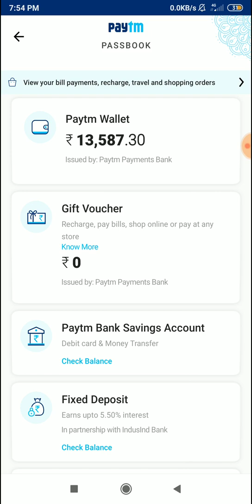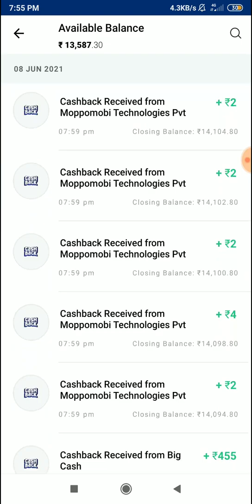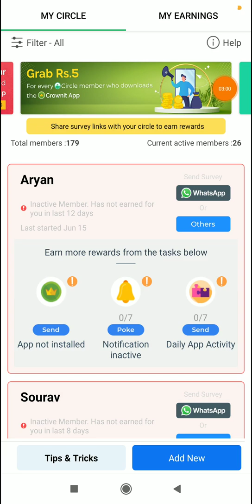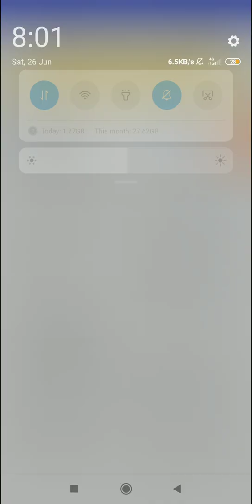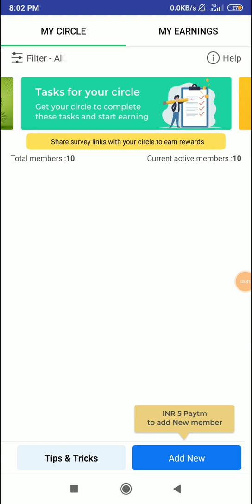Minimum Redeem ₹1 || 1 Second ₹20 Instant Paytm Cash